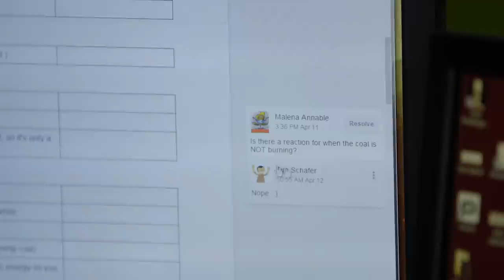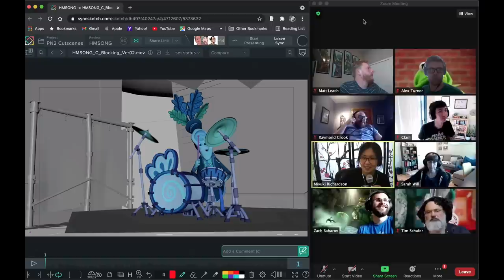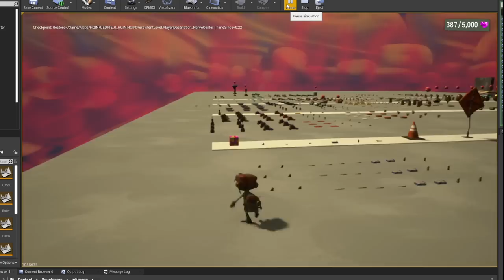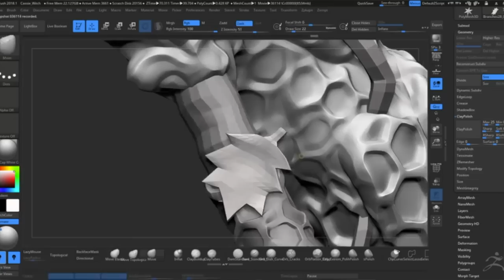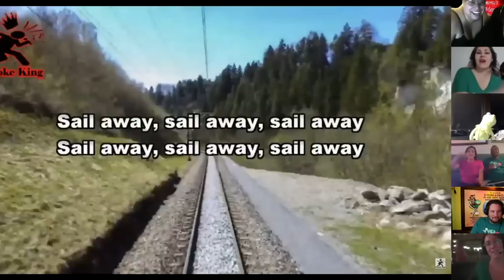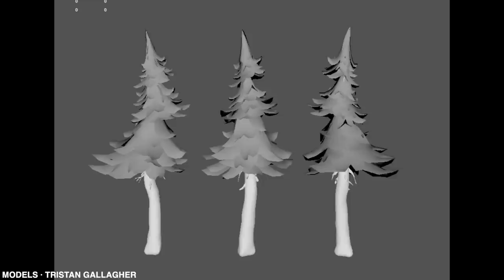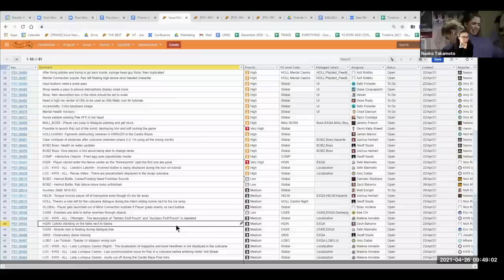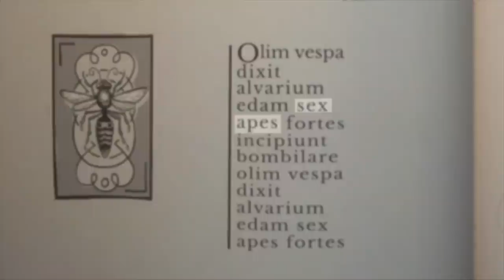The Wonderful Women of Psychonauts 2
In March, we celebrated Women's History Month with a series looking at Psychonauts 2 and the amazing women who helped bring the game to live. Released initially on social media, here's the full deep dive for folks eager to learn about more of our team and their work!

Featuring:

- Monica Chin-Perez, senior archivist and culture manager
- Denise Gollaher, director of operations
- Naoko Takamoto, producer
- Juli Gregg, gameplay programmer
- Miyuki Richardson, animator
- Malena Annable, producer
- Rebecca Vessal, gameplay programmer
- Moira Marr, environment artist
- Zahra Amirabadi, character artist